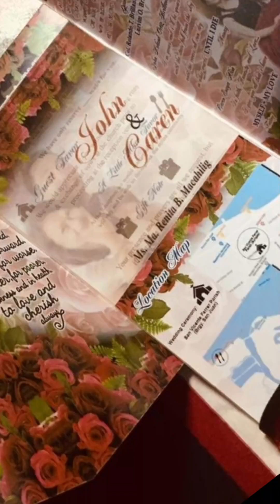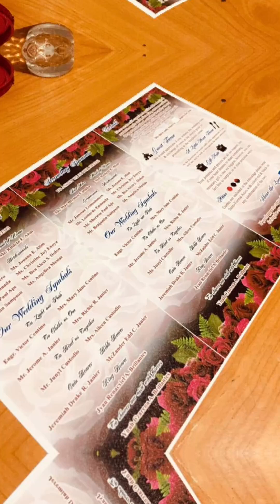3rd wedding anniversary